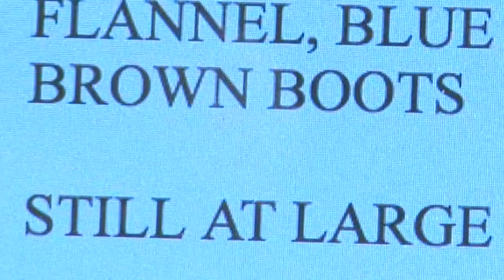Boots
Boots: Written, Directed, Edited and Photographed by Seamus O'Malley Finnegan. University of Southern California Production 1 507 P1.